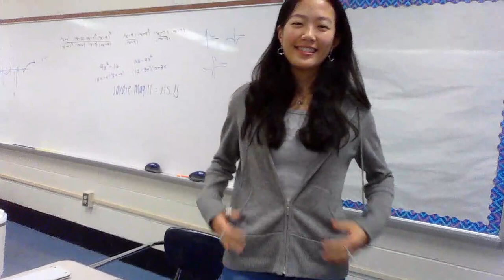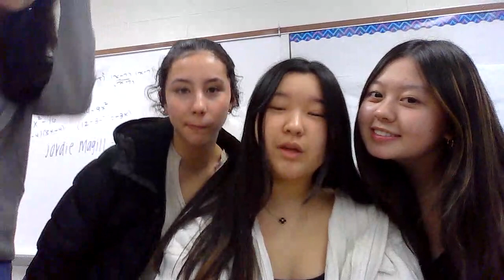Oufit Checking | Digital Art | RIP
WATCH MY TIKTOK: sharonkorea

Stay healthy!!!